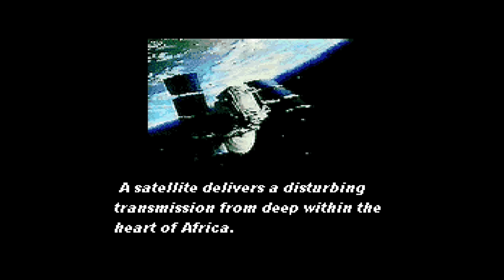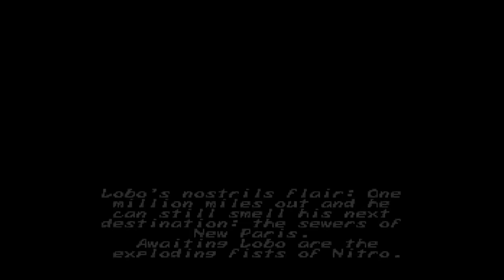Mandela Effect? Unreleased SNES Games from Bobby's World to Batman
Sometimes video games are made and, for whatever reason, they're never released. Here's a look at several Super Nintendo games that never officially came out.

MAILING ADDRESS
John Riggs
4010 Summitview Ave